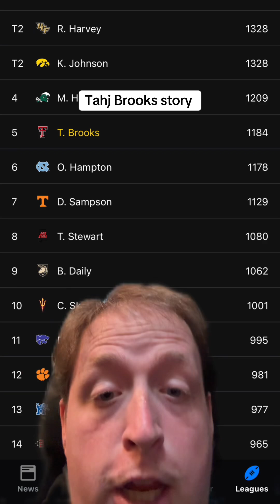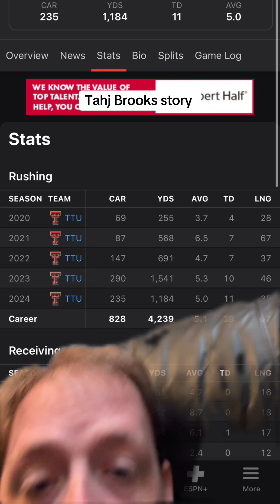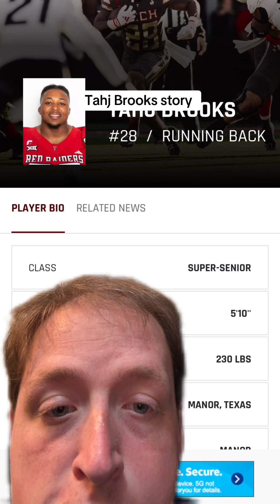The Tahj Brooks story